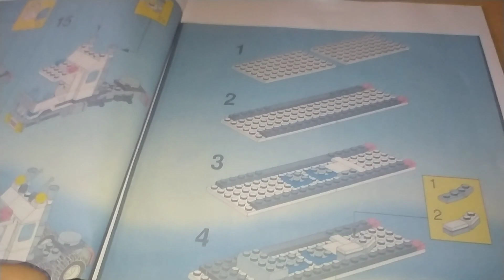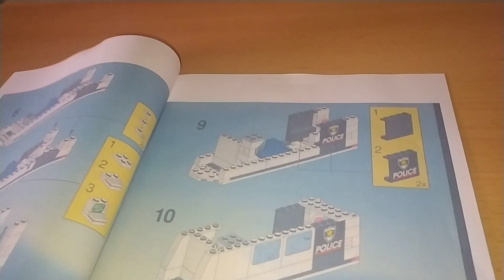Lego System 6348 set bemutatás - Felügyeleti Osztag ( Surveillance Squad ) 1994-es lego készlet!!!